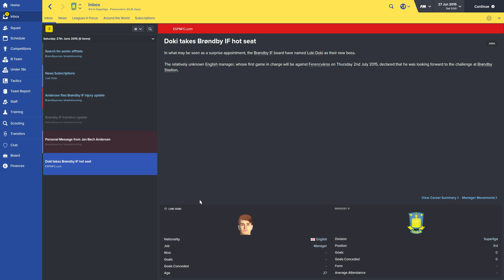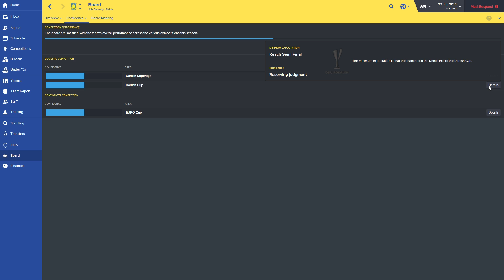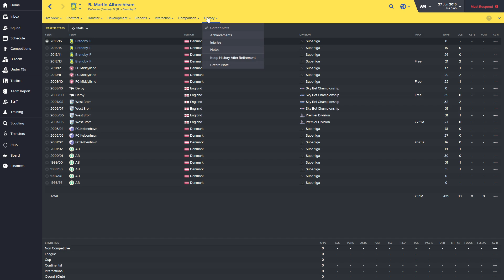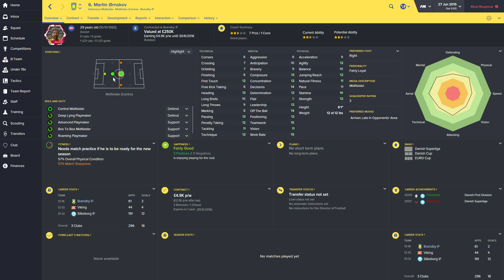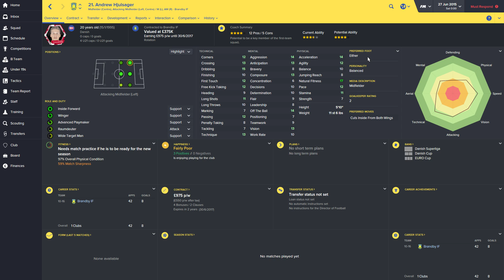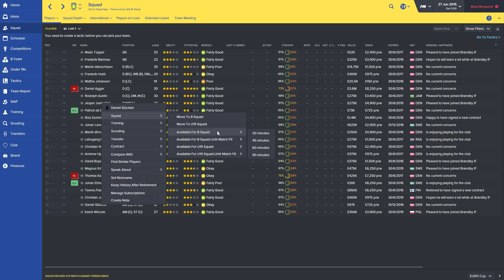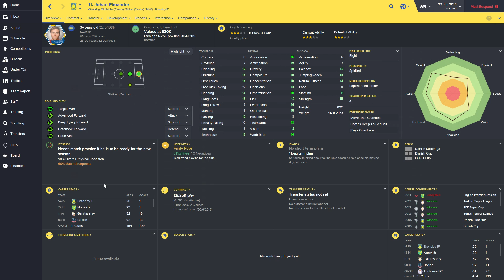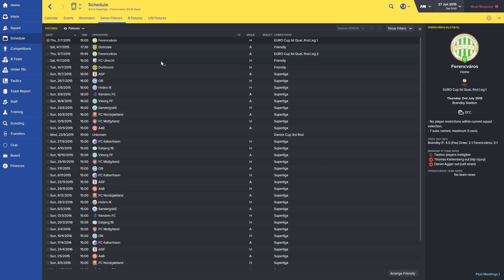Football Manager 2016 - Brondby EP1 - Team/finances/expectations